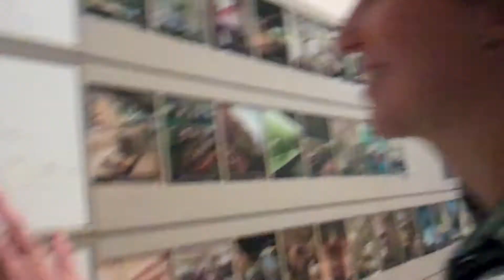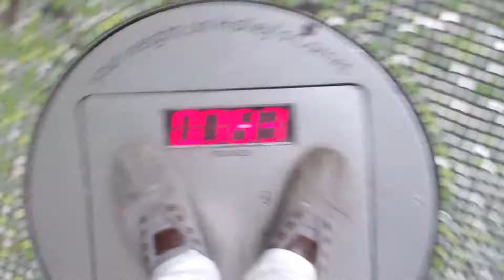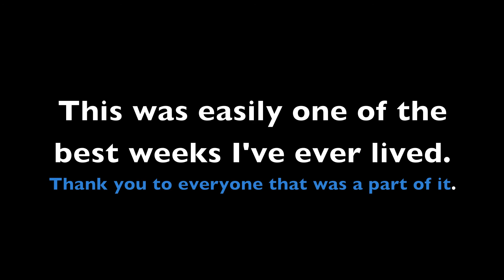NYC 2012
song: Ocean - John Butler Trio

This is a collection of videos from my week long trip to/in/from New York City.  Enjoy